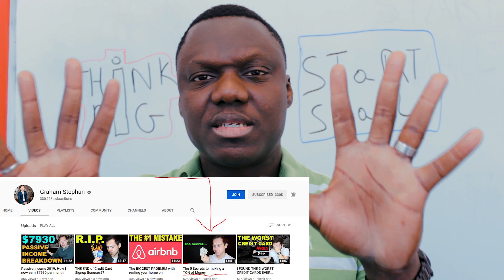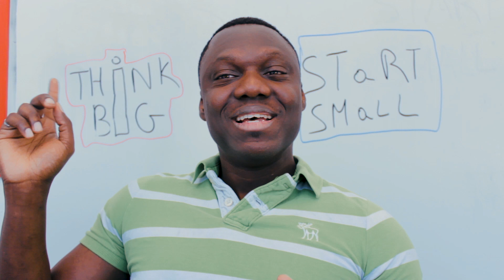The ONE secret to make a TON of money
Today I'll be providing more insight on Graham Stephan's Most important secrets to make money.

My goal is to help motivate, educate and inspire you to be the best version of yourself. Join me on the journey to success & Happiness in all aspect of your life.
Follow my journey and learn from my experiences along the way ________________________________________________________________ LIKE, and SUBSCRIBE for more content like this: I want to here from you... Share your thoughts in the comment section.